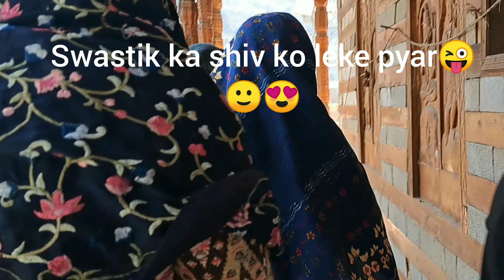shivratrispecial vlog // shivmandir chokhi malana valley